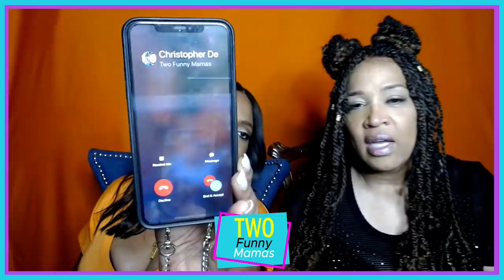Stand Up To Stand Out | Two Funny Mamas #54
Episode  . Kym and Sherri are buzzing after their successful RushTix live comedy show. The Mamas dive into what it took to put the project together and how Kym gets before showtime. Sherri unboxes a peculiar gift that has Kym questioning the purchase. The ladies discuss the importance of @TheComedyStore, and we meet Kym's brother Kyle after he comes in from hooping with Andre.

Kym adopted her son Joshua in 2011 when he was just three days old. In 2013, Oprah Winfrey tapped Kym for the reality TV series “Raising Whitley,” which ran on the OWN.

In 2018, Kym published the book “The Delusion of Cinderella”